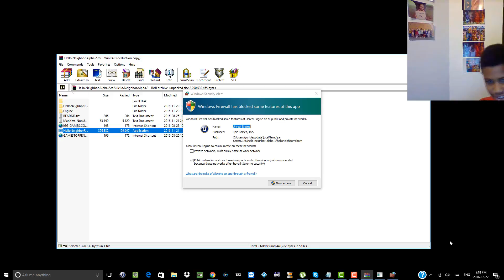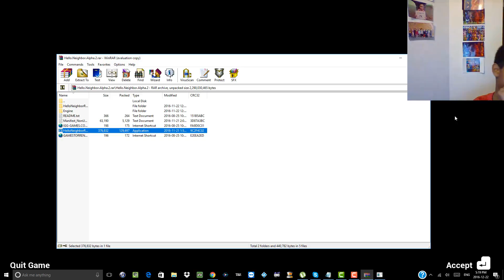Hello Neighbor 2 Hack or Modes to Alpha 3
hello Neighbor 2 Modes to enter alpha 3
Hello Neighbor is an upcoming survival horror stealth video game in development by Dynamic Pixels and published by tinyBuild Games.
Hello Neighbor is a Stealth Horror Game about sneaking into your neighbor's house and figuring out what he's hiding ...
You move into a brand new suburb and notice your neighbor is hiding something in his basement. The only logical thing to do is to break ...
In Alpha 2 of Hello Neighbor, you get to experience the opening sequence from the upcoming Stealth Horror game. ... Download the Pre-Alpha Right Now -
Hello Neighbor is an awesome blend of stealth, horror and mischief , in which you use traps, ... Echoplex –